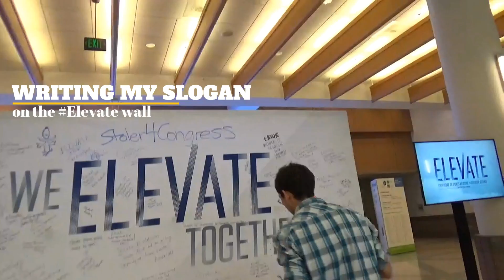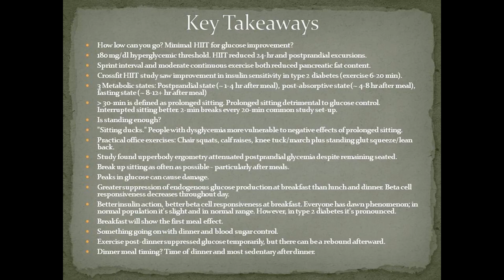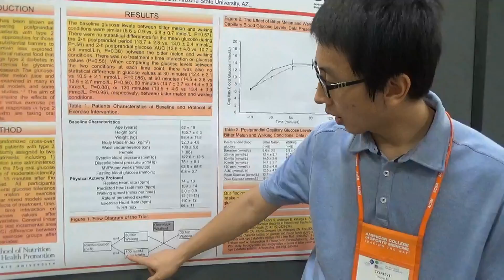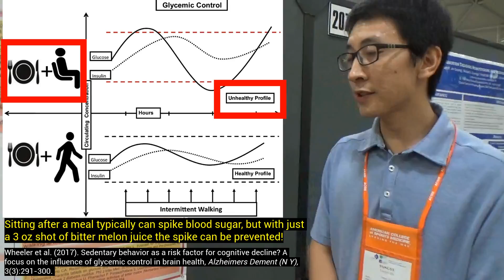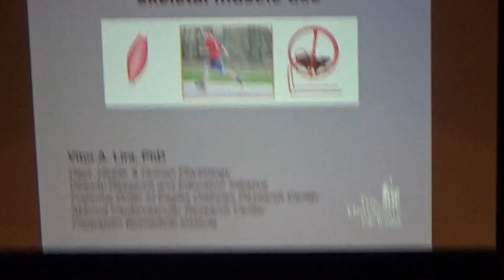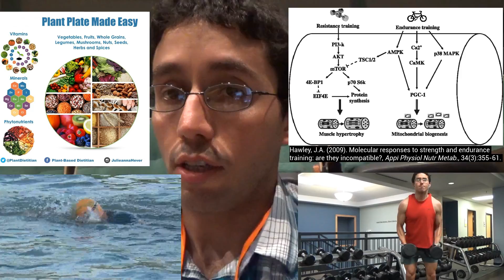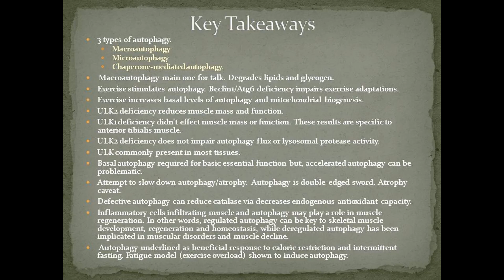ACSM MN Day 4: Anabolic Autophagy, Muscle-to-Fat Ratio, Bitter Melon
0:00 EPIC
0:46 Elevate your Metabolic State with a Plant-based Plate
1:22 Session Symposium: Can we get blood glucose under control?
1:38 Poster hall interview of study, “Bitter melon intake versus exercise for postprandial glucose among patients with type 2 diabetes.”
3:55 Basic Science World Congress - Symposium: Autophagy and skeletal muscle biology.
5:28 Hypothetical Model: Continuous Autophagy (Atrophagy) vs. Interval Autophagy (Hyperophagy).
6:54 Exhibit Hall: Muscle-to-Fat Ratio

References:

Bitter gourd reduces elevated fasting plasma glucose levels in an intervention study among prediabetics in Tanzania

Autophagy is required for exercise training-induced skeletal muscle adaptation and improvement of physical performance

Plant natural compounds: Targeting pathways of autophagy as anti-cancer therapeutic agents

Sitting ducks face chronic disease: An analysis of newspaper coverage of sedentary behaviour as a health issue in Australia 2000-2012

How does light-intensity physical activity associate with adult cardiometabolic health and mortality? Systematic review with meta-analysis of experimental and observational studies

Functional high-intensity training improves pancreatic β-cell function in adults with type 2 diabetes

Concurrent resistance and endurance training influence basal metabolic rate in nondieting individuals

Skeletal Muscle Hypertrophy with Concurrent Exercise Training: Contrary Evidence for an Interference Effect

Validity of muscle-to-fat ratio as a predictor of adult metabolic syndrome

Prevalence of low muscle mass according to body mass index in older adults

Increase in the skeletal muscle mass to body fat mass ratio predicts the decline in transaminase in patients with nonalcoholic fatty liver disease